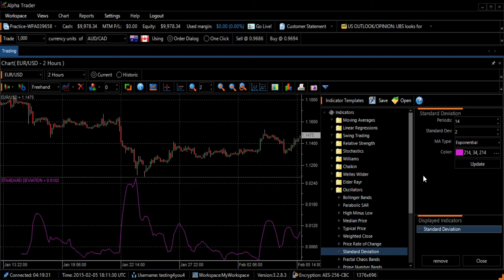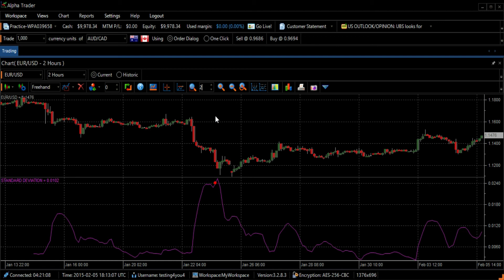AlphaTrader - How To Use the Standard Deviation Indicator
How To Use the Standard Deviation Indicator

Standard deviation is an indicator that measures the size
of recent price moves of an asset in order to predict how volatile the price may be in the future.
It can be found by selecting the “Technical Indicator Icon” on the left side of the toolbar.

The “Indicator Templates” screen will appear on the right side of your screen.
Next select “Standard Deviation” from the list.

Standard Deviation can help you decide whether the volatility of the price
is likely to increase or decrease.
We will use the default 14-days in the “Periods Section”. Keep the Standard Deviation the same... and use an Exponential Moving Average.

If you want to change the graph’s color...Click on the image of the 3 horizontal dots next to the name of the color.… then select a new color and press the okay button at the bottom right of the screen.

To add the chart to your graph, press the “ADD Button”

A very high standard deviation reading indicates that a huge price change has just occurred, but that a decrease in volatility could soon follow.
A very low standard deviation reading indicates the opposite.

The standard deviation indicator is a part of the calculation of Bollinger bands, and is also practically synonymous with volatility.

Press the “Close Button” to close the “Indicator Templates Screen”.

This indicator measures the scale of price deviation related to
the moving average. This means that if the indicator’s value is large, the market is experiencing high volatility and candlesticks are rather dispersed around.

Conversely, if the value is smaller, then market volatility is low and prices
are rather close to the moving average.

Usually, standard deviation is a composite of other indicators.
For example, when Bollinger Bands are calculated,
the standard deviation value is added to its moving average.